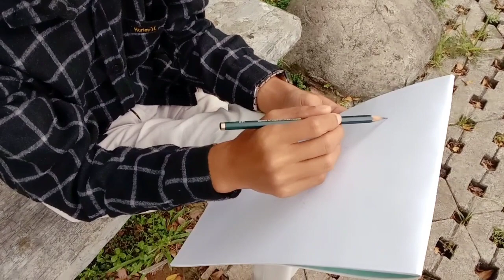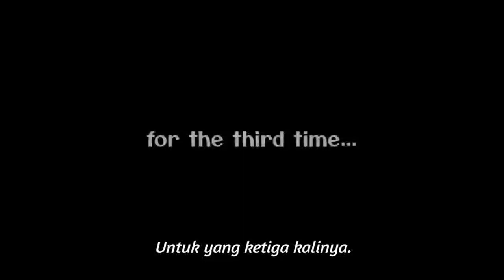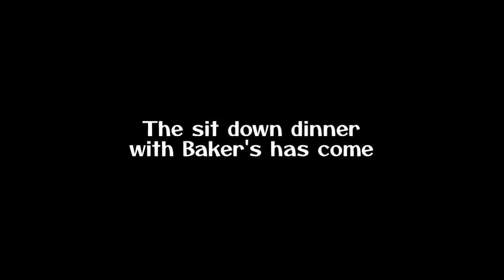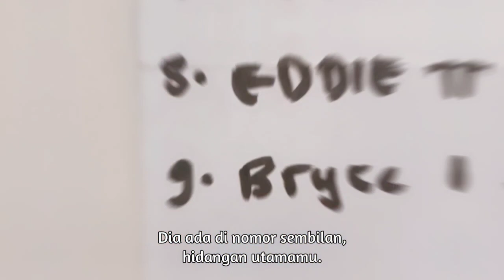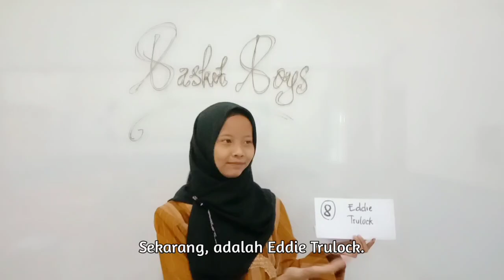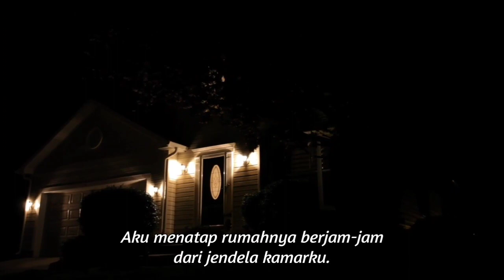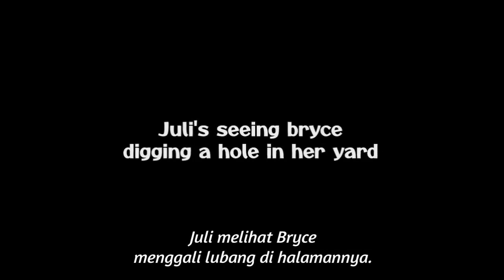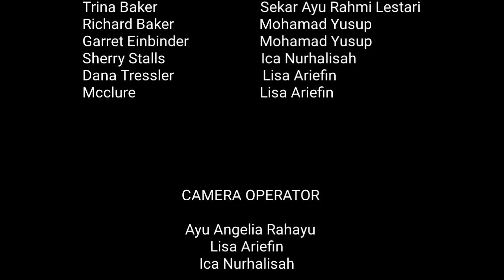Flipped - Short Movie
This short movie is based on Novel "Flipped" by Wendelin Van Draanen.
In 1957, when second-graders Bryce Loski and Julianna "Juli" Baker first meet, Juli knows it's love, but Bryce isn't so sure. Girl-phobic and easily embarrassed, young Bryce does everything he can to keep away as much as possible from Juli for the next six years, which isn't easy since they go to the same school and live across the street from each other. When they start the sixth grade, Bryce hopes that he can get rid of Juli by asking the girl Juli hates the most, Shelly Stalls, out on a date. Does it work? Let's watch the movie... enjoy watching..